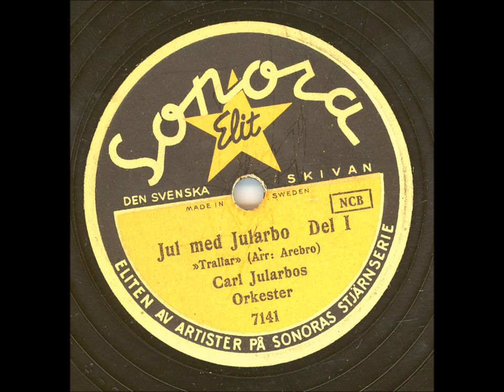Julmusik - Carl Jularbos orkester - Jul med Jularbo Del 1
Inspelat: Konserthuset (Lilla salen), Stockholm 21 sept, kl 9.30-, utg okt 1943
Längd: 2:56